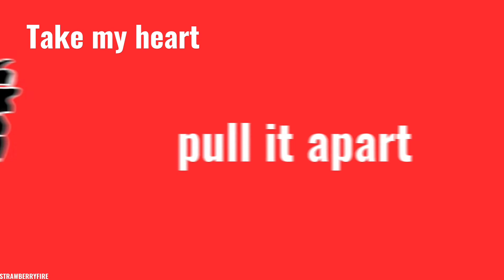BODY // PMV // danganronpa 2 feat Mikan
Okay okay its very short , but its been a moment its on my alight motion project so i wanted finished its cause its look okay , i guess?

Original?

Program i use :
Procreat
Alight motion
Capcut